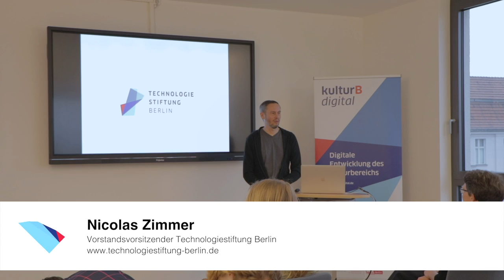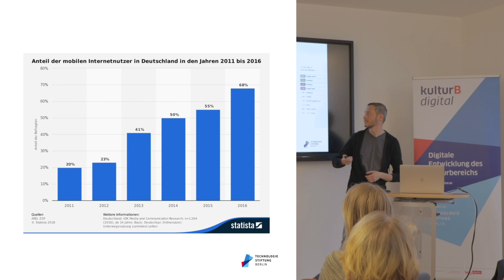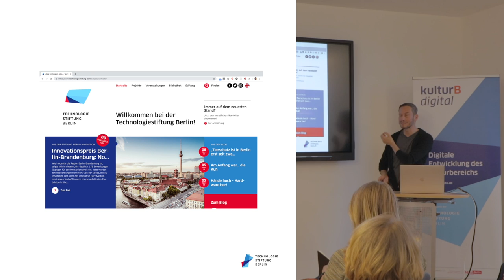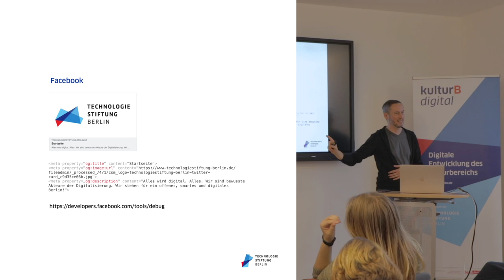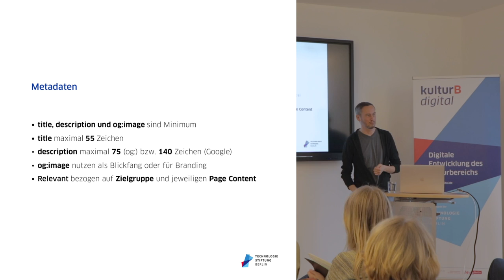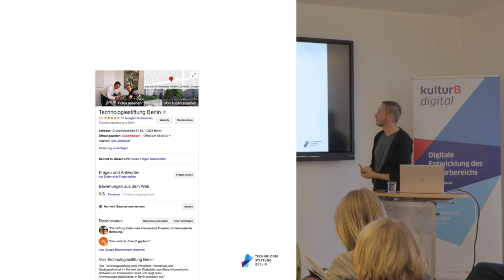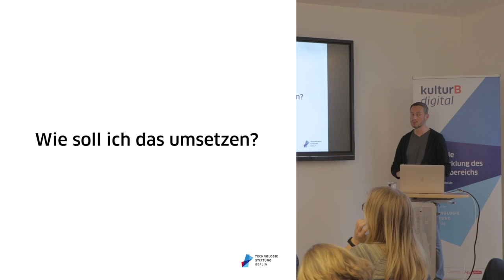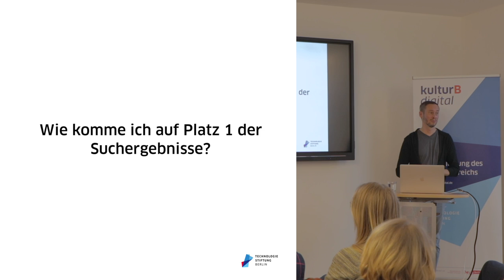SEO für Kultureinrichtungen